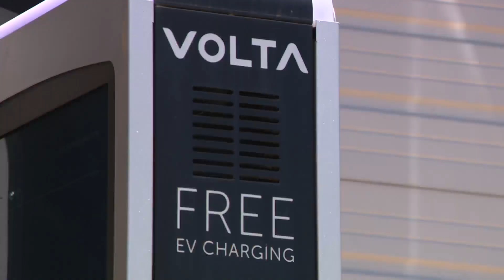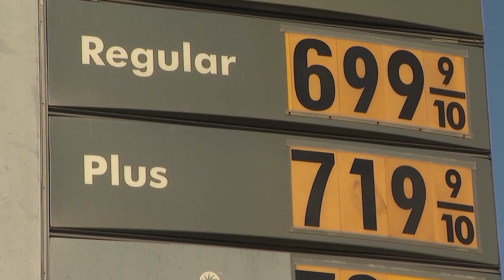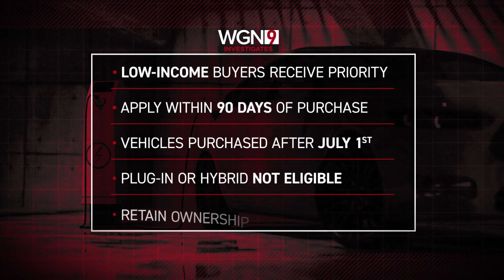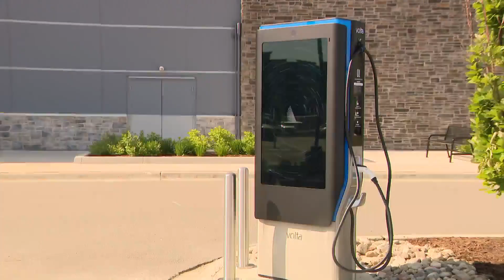Illinois to offer rebates for electric vehicle buyers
Beginning July 1, the State of Illinois will offer $4,000 rebates to buyers of electric vehicles.